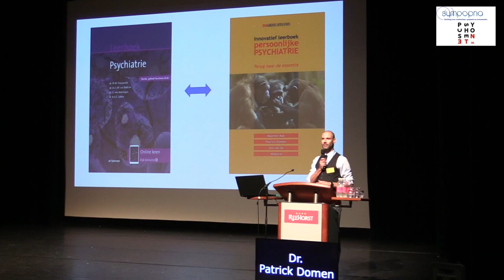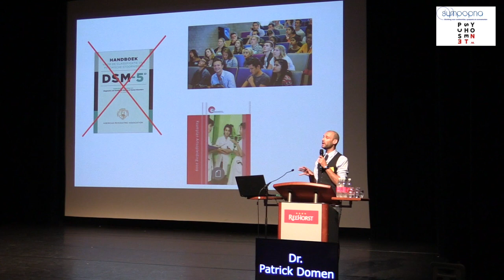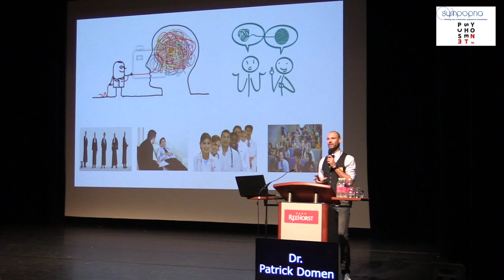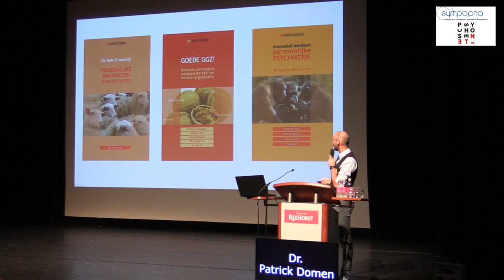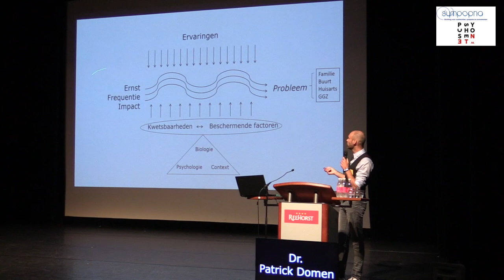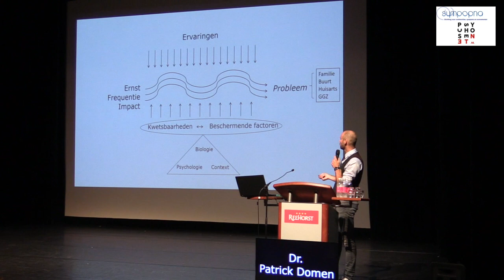Opening congres 'Persoonlijke Psychiatrie' - 21 juni 2017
Opening congres 'Persoonlijke Psychiatrie' door dagvoorzitter dr. Patrick Domen, 21 juni 2017 in Ede. Video's van alle ochtendlezingen volgen in de loop van de week.
Video's van dit congres zijn mede mogelijk gemaakt door Sympopna en PsychoseNet.nl